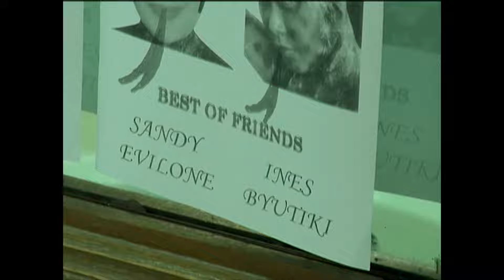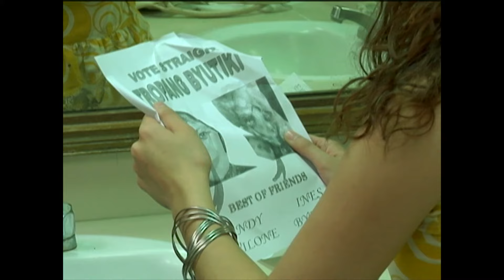Lastikman Full Episode 44 | YeY Superview